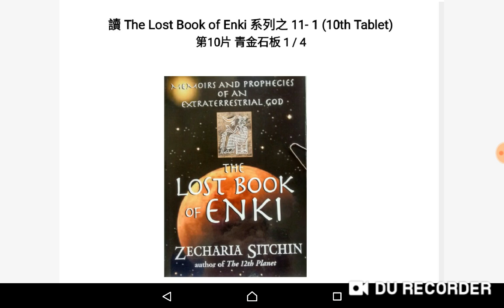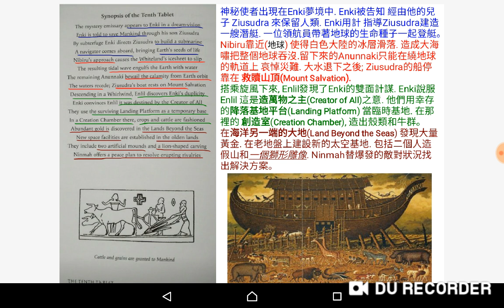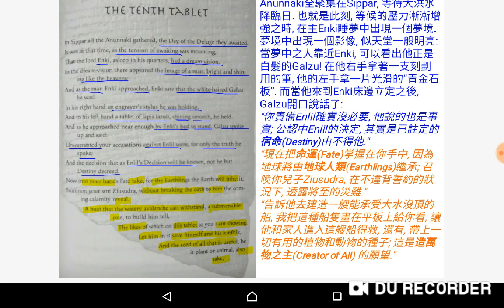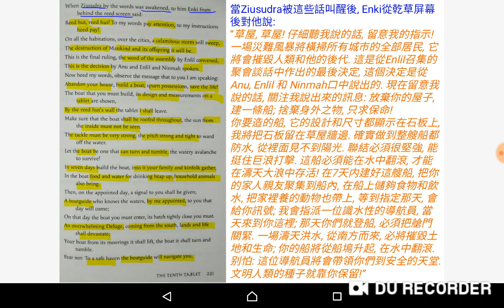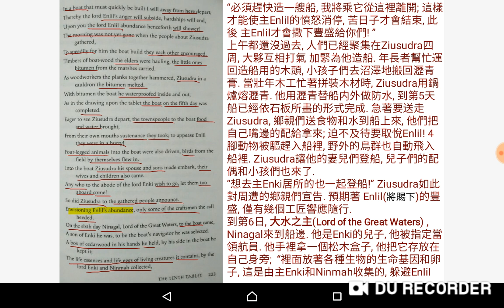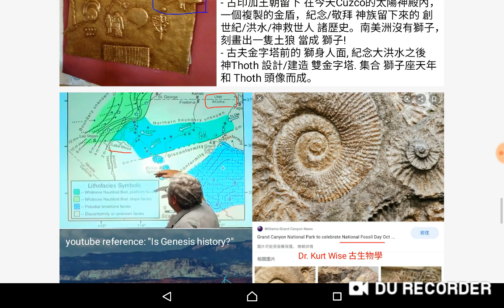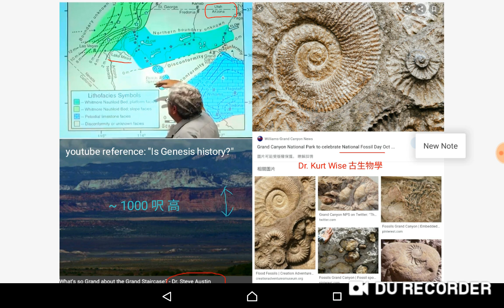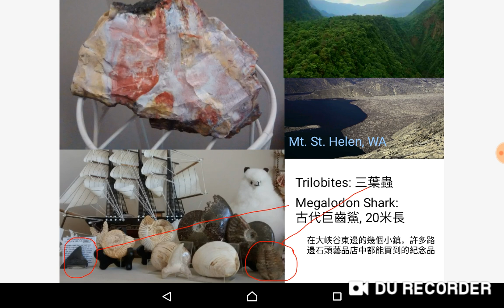The Lost Book of Enki. 10th Tablet 1 / 4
第10片 青金石板 1/4